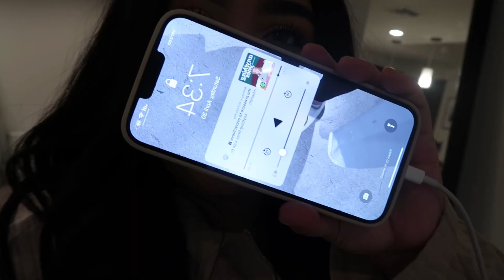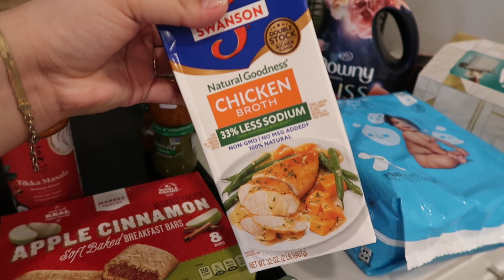VLOG | brunch in santa monica + clean & organize with me 🧺 + luna gets a bath | britneydelsol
HI BESTIES!

LINKS
• villarue candle
• current read: I'll Be Gone in the Dark: One Woman's Obsessive Search for the Golden State Killer

SC: 1,685